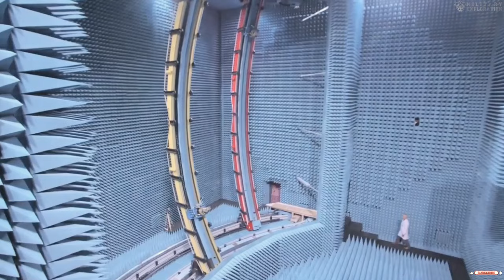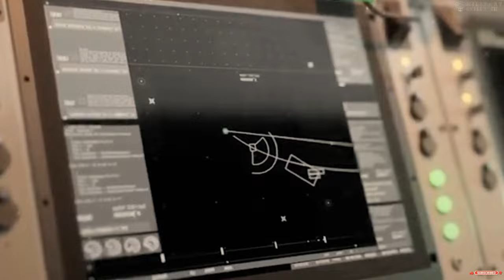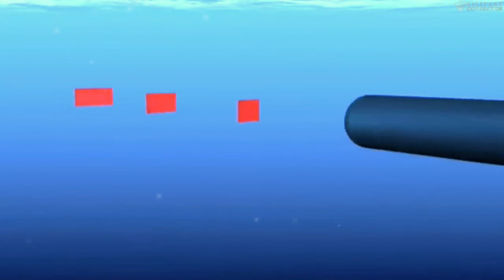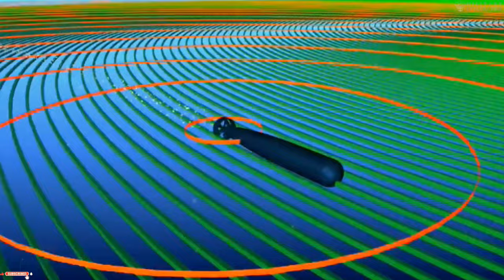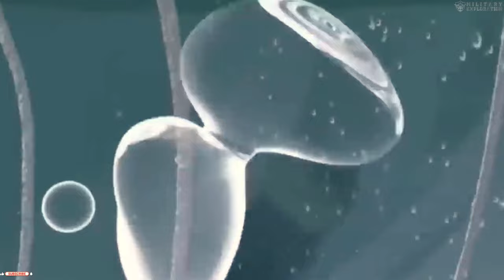Shocking the World!! Türkiye Launches Torpedo with Advanced System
In January 2024, Türkiye launched a new torpedo called Torpedo Akya. This torpedo was designed and developed by the Turkish defense company, Aselsan.
The Akya torpedo is a wireless torpedo that has a range of 50 kilometers and a speed of 50 knots. The torpedo is equipped with a sophisticated search and guidance system that allows it to engage underwater targets with high precision